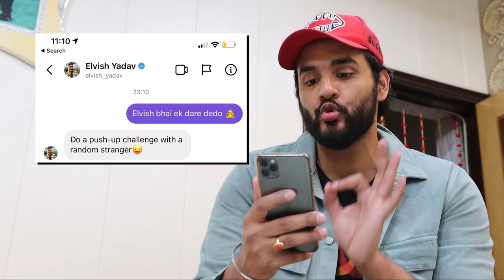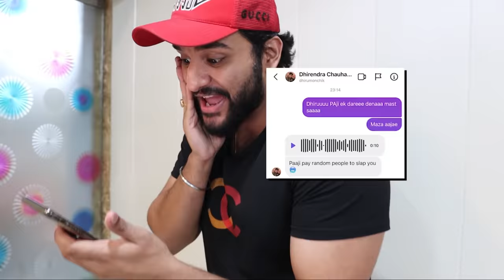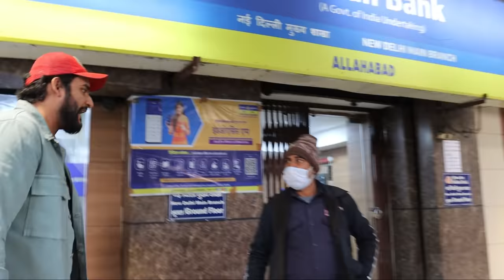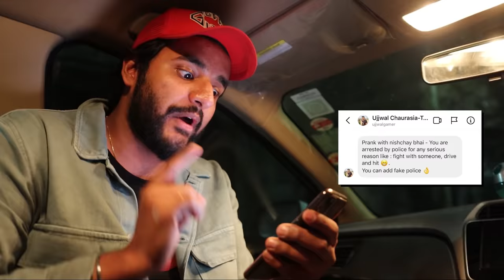BIG Youtuber's gave me DARE !!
Use my Invite code for free benefits - TANKTASTIC

Promotion via grynow.in